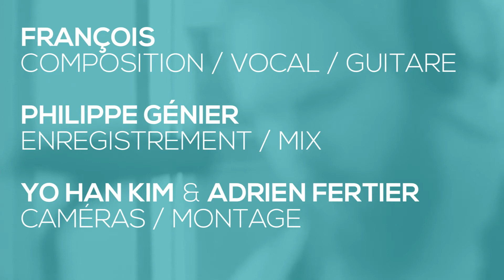OFFICE SESSION #4 - FRANÇOIS BERTRAND